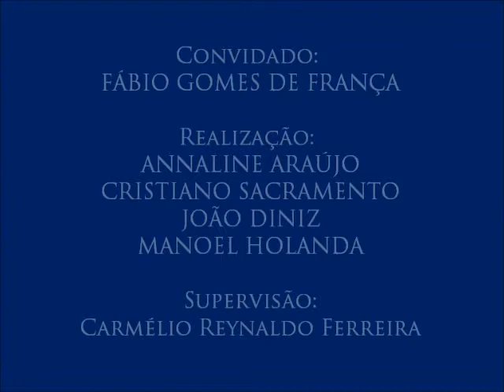IV Colóquio de Segurança Pública e Violência, com Fábio França - 8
8 – Homossexuais e militares
- O professor fala sobre preconceito e exclusão de homossexuais em ambientes militares.
- Oitavo vídeo do IV Colóquio de Segurança Pública e Violência, realizado no dia 20 de outubro de 2016 com professor de Criminologia no Centro de Educação da Polícia Militar da Paraíba Fábio Gomes de França. Organizado pelos alunos Annaline Araújo, Cristiano Sacramento, João Diniz e Manoel Holanda para a disciplina Jornalismo, Cidadania e Direitos Humanos, do curso de Jornalismo da UFPB. Supervisão: Carmélio Reynaldo Ferreira.